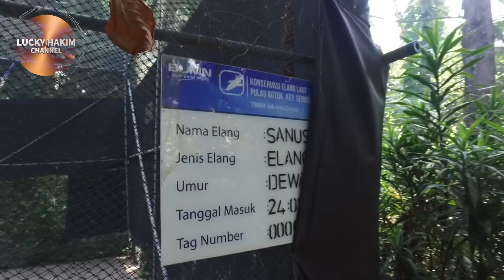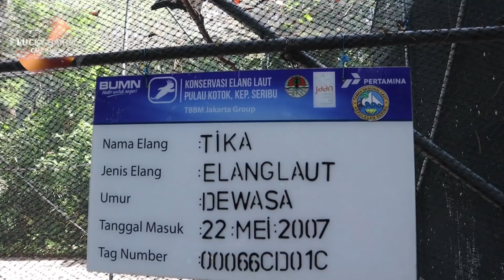Apakah Elang Peliharaan kita akan seperti ini?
thx to Mr.Herman ( @smilingcoral_id) dan Mr.zulvikar ( @oceanpredatorfish) untuk sharing pengalaman dan pengetahuannya.